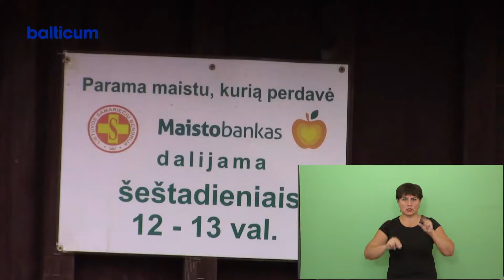Septynios Miesto Dienos 2021 08 22 (Gestai)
Kas vyko Kėdainiuose 33 šių metų savaitę